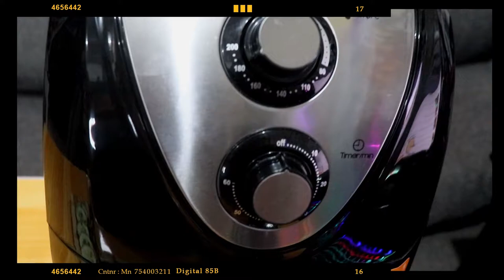AIR FRIED SPECIAL LIEMPO STEAK with MELTED CHEESE